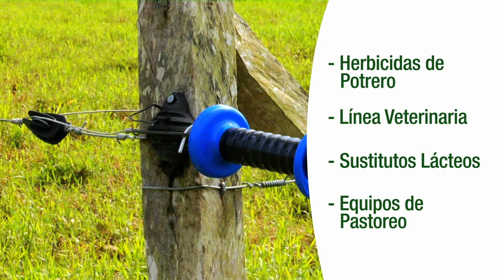AgroPro - Video Corporativo 2017